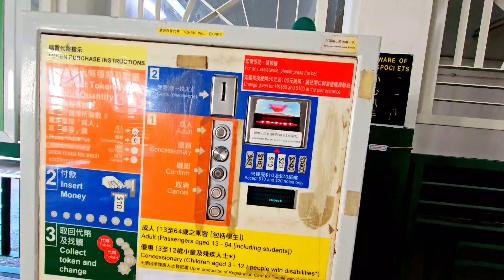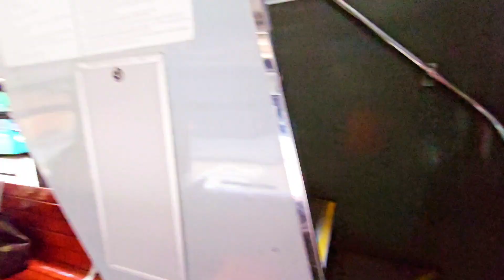Crossing Most Beautiful harbour in the world by Ferry Hong Kong